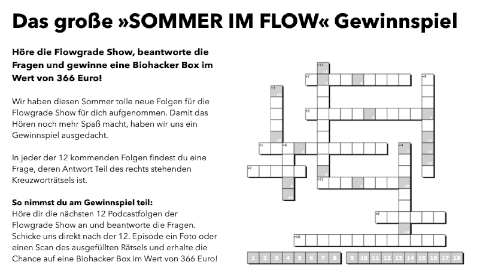Über den modernen Mann – Flowgrade Show 113 mit Nico Richter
Was macht einen modernen Mann aus? Wenn sich zwei Männer in einem Podcast über Männlichkeit, Beziehungen und Rollenverteilung unterhalten, dann besteht ein gewisses Risiko, schnell und ungewollt jemandem auf den Schlips zu treten.

Daher gehen mein heutiger Gast, der Paleo360.de Gründer und Event-Veranstalter Nico Richter und ich das Thema sehr sachte an und teilen vornehmlich Erfahrungen aus unserem Leben. Dabei interessiert mich auch deine Sichtweise und ich lade dich ein, mir eine Mail oder einen Kommentar mit deinen Gedanken und deinem Feedback zur Episode zu schicken.

In dieser ersten Folge der Flowgrade Show zum Thema Männlichkeit sprechen Nico und ich über unsere eher patriarchalischen Elternhäuser und wie sich die Rolle des Mannes in unserem Leben seitdem verändert hat. Nico teilt, wie er die Rolle eines ehrgeizigen Unternehmers mit der eines ausgeglichenen Familienvaters vereinbart und in welche Fettnäpfchen er dabei immer noch tritt.

Dazu sprechen wir über das allererste Männer-Camp, welches wir über Nicos Unternehmen Make It Count für Oktober 2020 geplant haben (vorausgesetzt, die Situation rund um den Corona-Virus lässt es zu). Mehr dazu weiter unten im Text.

Viel Spaß!

Inhaltsabschnitte
02:30 – Die größte Herausforderung für Max nach seinem Buchprojekt
04:10 – Eine Gedankenübung, um das Hochstapler-Syndrom zu besiegen
07:00 – Nicos Wandlung vom getriebenen Unternehmer zum entspannten Familienvater
14:15 – Die Idee hinter Make It Count und warum Nico gerne Menschen zusammenbringt
21:45 – Warum Nico schon lange ein Männer-Camp organisieren wollte
24:30 – Die vielen Rollen, die wir in unserem modernen Leben übernehmen
27:30 – Erste Kontakte mit einem patriarchalischen Männerbild
32:00 – Über weibliche und männliche Energie und der Wert von Polarität in einer Beziehung
34:00 – Zwei Fettnäpfchen, in die Nico regelmäßig in seiner Beziehung tritt
37:15 – Was beim Make It Count Männer-Camp passieren könnte
38:45 – Wie es bei Max zu Hause aussieht
42:40 – Was Frauen tun können, um mit Männern mehr Freude und Verständnis zu erleben
44:30 – Über multiple Persönlichkeiten und Rollenübernahme in der Beziehung
50:00 – Wo du dich über das Männer-Camp weiter informieren kannst
51:45 – Über die Merkmale von guten Fragen
55:15 – Dinge, über die Max keine Witze macht und worüber es schwierig ist zu sprechen
58:45 – Was Max in seinem Leben dringend verändern will
1:00:00 – Über unendliches Bewusstsein und was bleibt, wenn wir einmal sterben

Go for Flow.